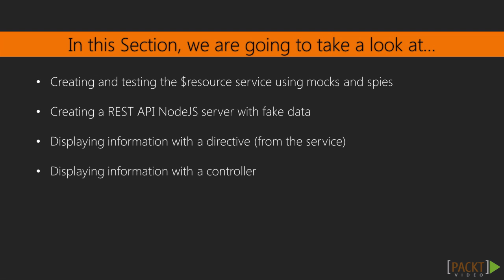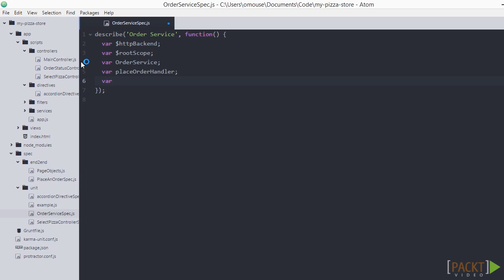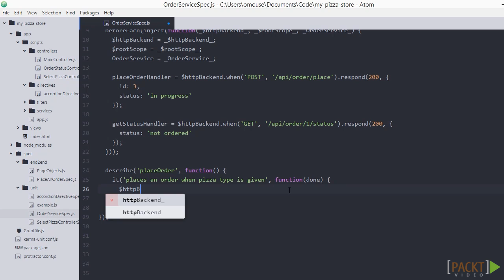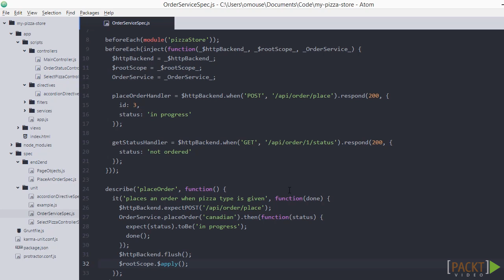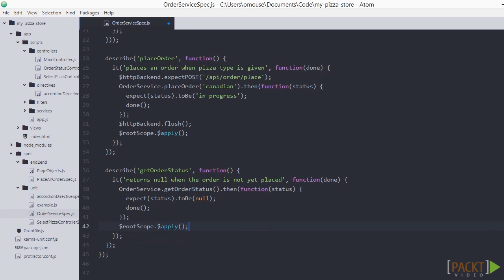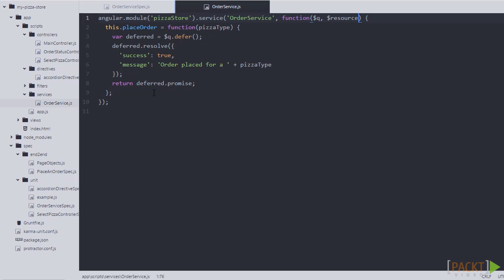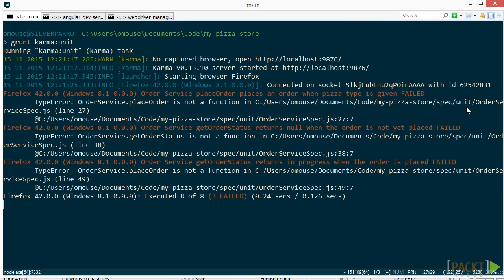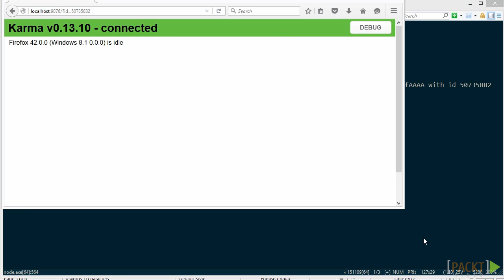Learning AngularJS Testing: Mocks and Spies | packtpub.com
We want to interface with the REST API. We will use the $resource service that is included with AngularJS.
• Write unit test and code for service
• Mock out the $resource service
• Write the service that uses $resource